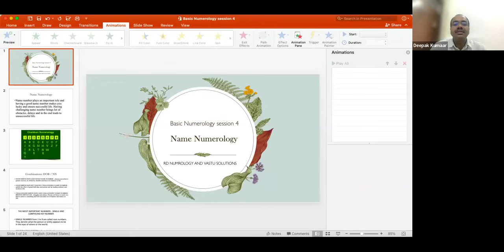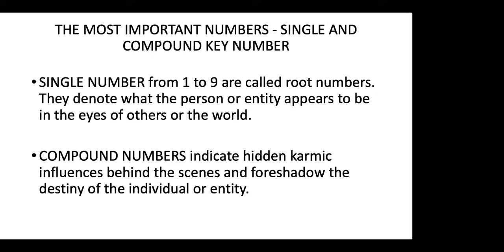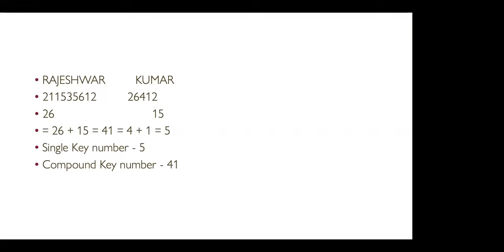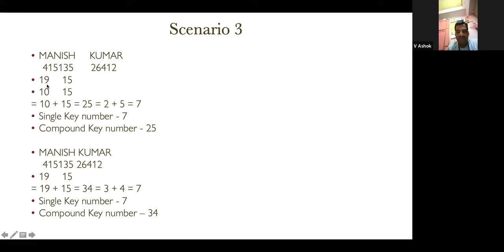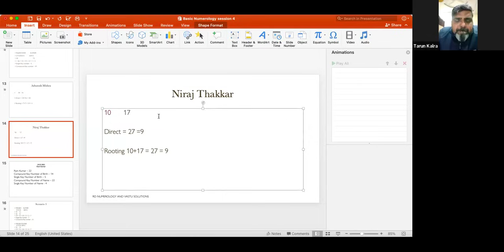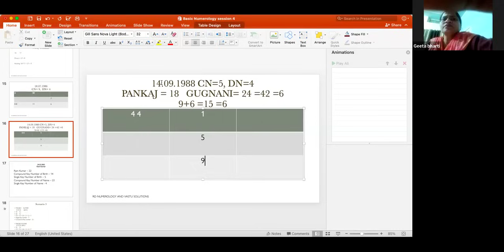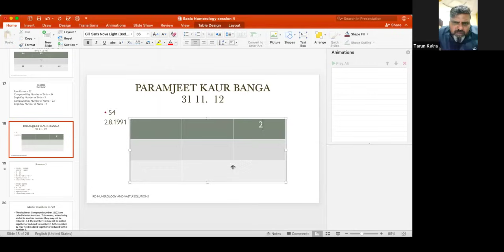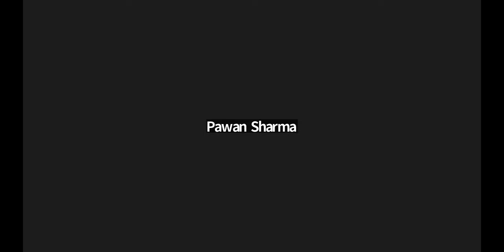Name Correction by Vedic Numerology | Name correction online free | Lucky name | basic class 4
Join training's to become a Professional Occultist

पूछे गए सवाल :-

How do I correct my name as per numerology?
How to calculate the numerology of your name?
Does name correction work?
अंक ज्योतिष के अनुसार मैं अपना नाम कैसे सही करूं?
अंक ज्योतिष की गणना करने का सही तरीका क्या है?
क्या अंक ज्योतिष में नाम महत्वपूर्ण है?
अंक ज्योतिष के अनुसार लकी नंबर क्या है?
क्या आप अंक ज्योतिष में अपना पूरा नाम इस्तेमाल करते हैं?
अंक ज्योतिष के आधार पर नाम का चयन कैसे करें?
नाम से लकी नंबर कैसे मिलता है?
नाम अंक ज्योतिष कैसे चेक करें?
मूलांक कैसे ढूंढे?
आप नंबरों में अपना नाम कैसे सही करते हैं?
नाम के लिए कौन सा अंक ज्योतिष अच्छा है?
अंक ज्योतिष नाम में 5 क्या होता है?
अंक ज्योतिष में 7 का क्या अर्थ है?
अंक ज्योतिष में 9 क्या है?
अंक ज्योतिष में 8 कैसे होता है?
Name Correction by Vedic Numerology
Numerology name correction online free
Name correction numerology calculator
I want to change my name according to numerology
Name correction by Numerology software
Numerology name change and success
Numerology name correction book
Numerology name correction with date of birth
Lucky name numerology calculator
Numerology name calculator free
Numerology name calculator with date of birth
Numerology calculator by date of birth
RD NUMEROLOGY AND VASTU SOLUTIONS

Name Correction
Vedic Numerology